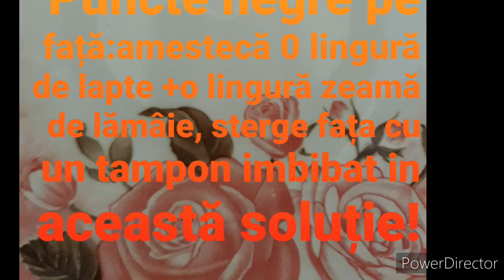Fustă croșetată pentru copii.Sfatul bunicii.Crocheted skirt.Gonna all'uncineto.Falda ganchillo.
Tutorial, cum croșetez fustă .Remediu naturist pentru punctele negre de pe ten.